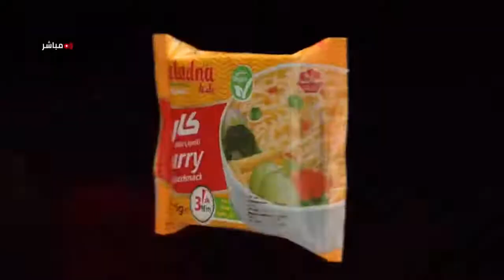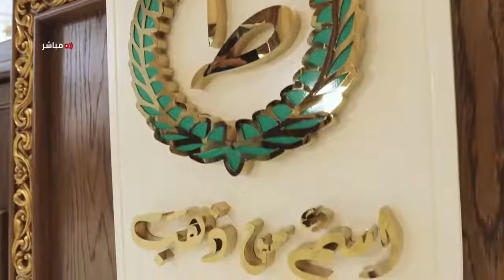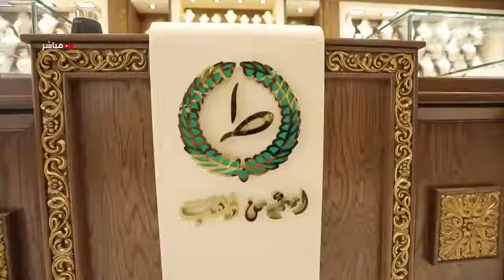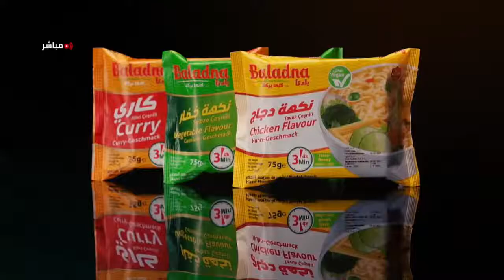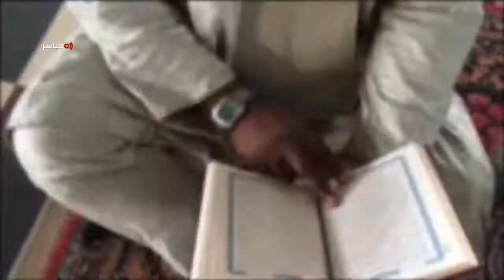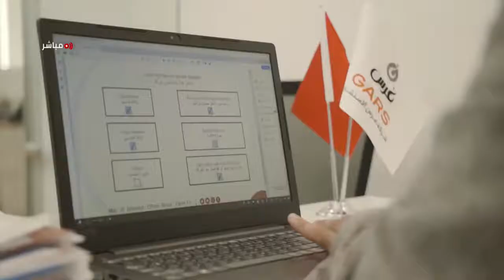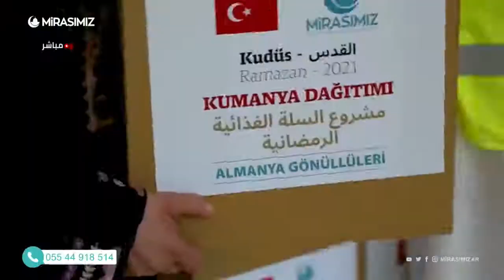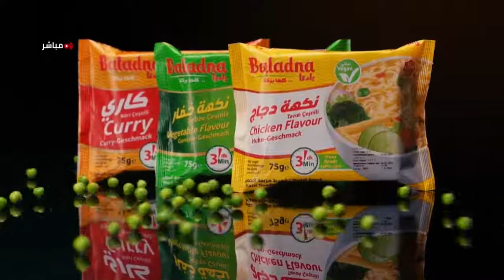هلا الملّاح و برنامج معكم في رمضان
برنامج معكم_في_رمضان​ 🌙 مع هلا الملّاح

📌 معنى الإرادة​ والتطبيقات العملية التي يمكن الاستفادة منها لتقوية إرادتنا في شهر رمضان​

📌 السؤال_التفاعلي​ هو
ماهي الظروف التي يمكن لإرادتك أن تنهزم عندها ؟